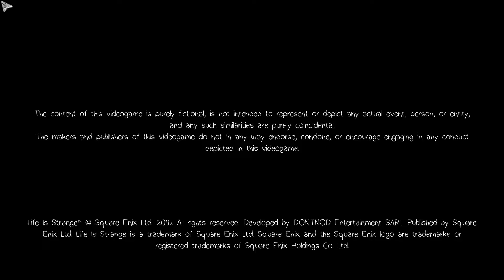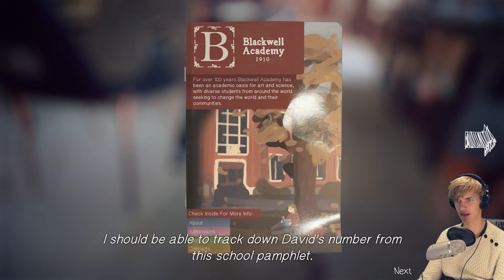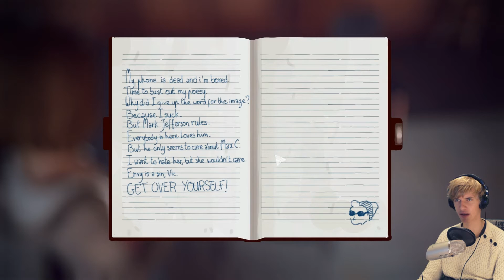Life Is Strange - Episode 5 - Part 1 - 1080P 60FPS - Gameplay Playthrough Walkthrough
So I finally became healthy enough to actually play this episode. It's pretty dope. So yeah. let me know what you think. Enjoy